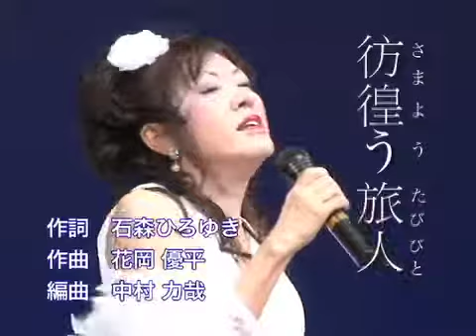彷徨う旅人 市川いずみ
市川いずみさんのデビュー曲です。
作詞：石森ひろゆき　作曲：花岡優平　編曲：中村力哉